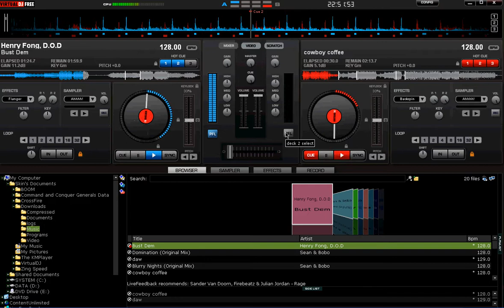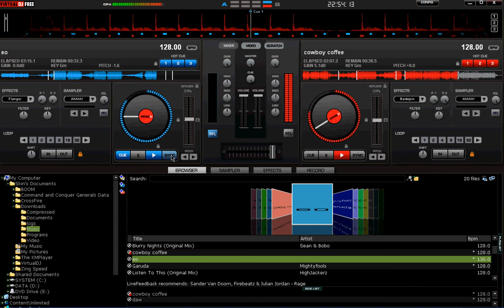Virtual DJ M-Thiện Demo mix [ Electro House 2015 ]